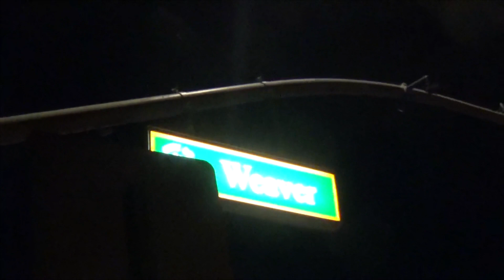News Now Yucaipa in Highland, CA